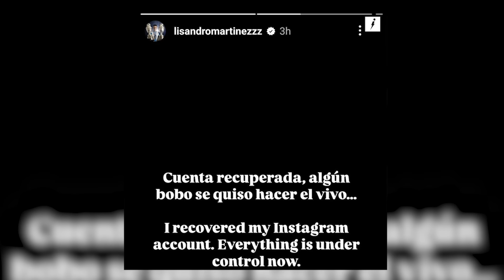¡ÚLTIMO intento del BARÇA por OLMO! | CARA a CARA Enzo y Fofana | “Me HACKEARON” | CASTIGO al CITY